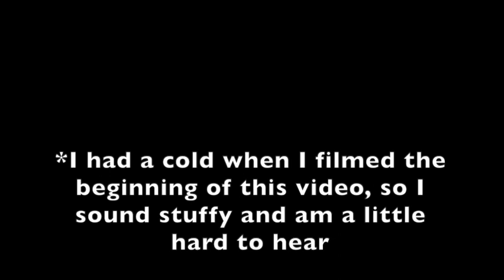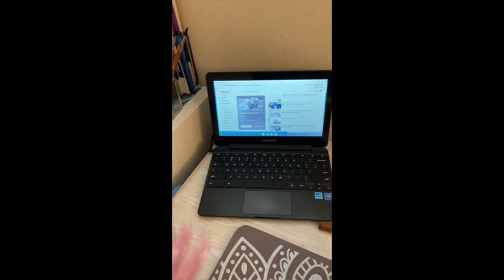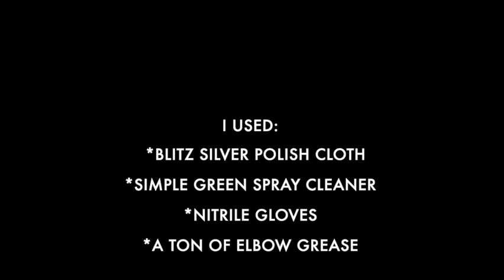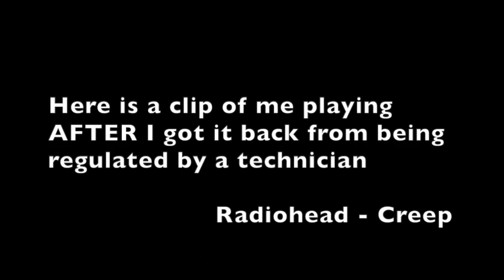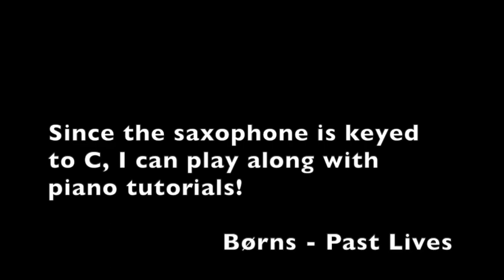C-Melody saxophone restoration. The Great Gretsch American (Martin Handcraft Stencil)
Lapel Pins w/ Covers for Stacie Safety Mode

ZackGrooves feat. Saxologic - Outro
Artist?  - 12 Gods
I don't know where I got this song or who it is by (Michael Wilbur? Moon Hooch?). I found it in my downloads and it worked so well in this video!